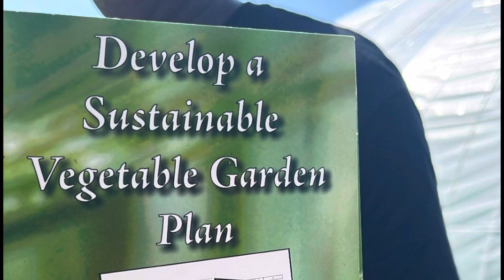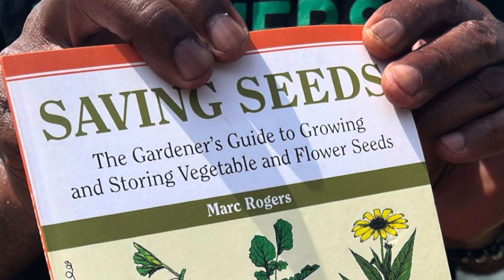My farming classes introduced me to some amazing books to further my gardening education.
The goal is to prepare for my journey to Africa. How can I expect to create a food forest if I cannot do it in my own back yard!